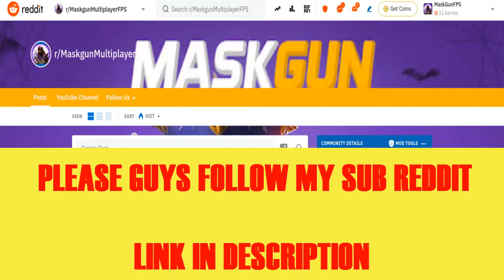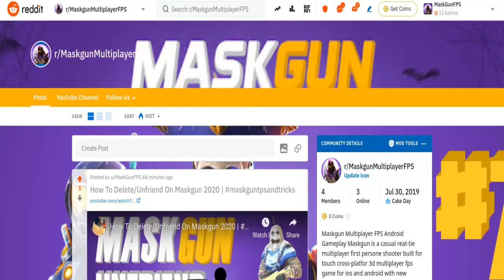Call of Duty Mobile Gameplay - COD Battle Royale Sniper Challenge #5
Call of Duty Mobile Gameplay   COD Battle Royale Sniper Challenge day 5
Call of duty battle royal Sniper Challenge is fast and easy to win if your team are not bot lol

Call of Duty: Mobile features many playable characters, maps, and gamemodes from Call Of Duty games.

• New Winter themed rewards for ranked leaderboards
• New Premium and Free Battle Pass rewards
Controller Support now available!
Zombie mode is available with two different game modes
New Multiplayer map and limited time game modes!
• Limited time holiday themed Raid map
Battle Royale improvements